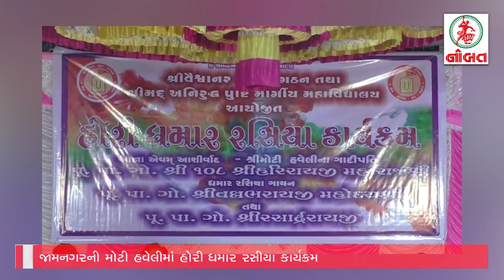જામનગરની મોટી હવેલીમાં હોરી ધમાર રસીયા કાર્યક્રમ